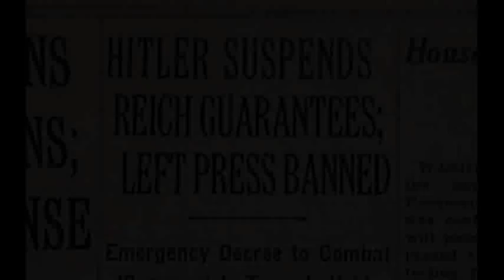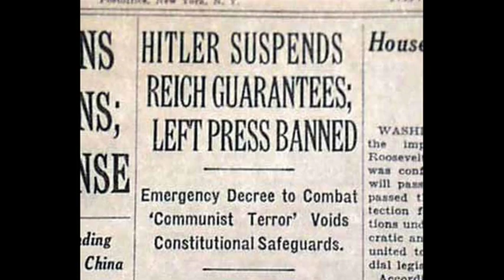27th February 1933: Arson attack causes the Reichstag Fire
Generally accepted to have been conducted by Dutch communist Marinus van der Lubbe, the fire provided the new Chancellor Adolf Hitler with an opportunity to consolidate Nazi control of the German government.

Hitler had been appointed Chancellor on the 30th January, but had demanded new elections for the Reichstag. These were scheduled to take place on the 5th March, and Hitler hoped to increase the Nazi’s share of the seats in order to pass the Enabling Act and take control of political decisions for himself.

Shortly after 9pm on the evening of the 27th February, Goebbels was informed that the Reichstag was on fire. Although the blaze was extinguished before midnight, the inside of the building was destroyed. Communists were declared responsible, and van der Lubbe was arrested.

The day after the fire, Hitler persuaded President Hindenburg to pass the emergency Decree of the Reich President for the Protection of People and State, which suspended many civil liberties and allowed the Nazis to arrest their opponents. Thousands of communists were rounded up by the SA, along with Social Democrats and liberals, and placed in so-called ‘protective custody’.

Van Der Lubbe was tried, convicted, and executed. Although there is debate over the exact circumstances of the fire, Sir Ian Kershaw says there is consensus among the vast majority of historians that he did set the fire. Whatever the circumstances, the situation was certainly exploited by the Nazis and was the first step in the creation of a single-party state.